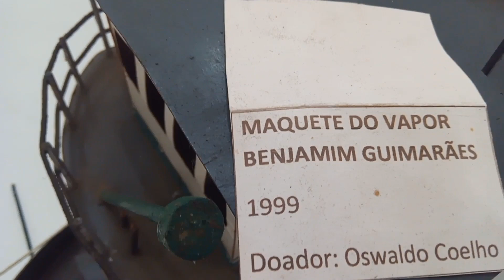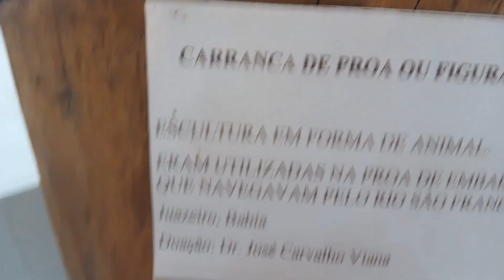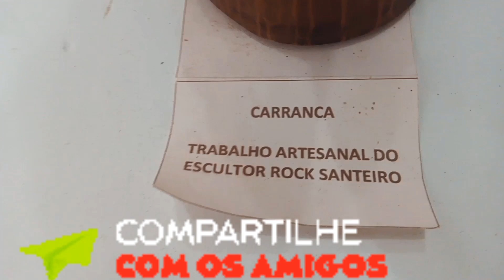MUSEU DO SERTÃO.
MUSEU DO SERTÃO EM PETROLINA-PE

CANAL DE ARTESANATO DO SERTÃO.
AQUI VOCÊ VAI VER TODO TIPO DE  ARTESANATO E ARTE DO BRASIL.

O OBJETIVO DO CANAL É:
DIVULGAR A CULTURA E TRADIÇÃO DO SERTÃO.

00:00-
00:40-a carranca de bitin.
01:25-carranca com cara de animal.
02:10-obra do bio.
02:40-carranca de rock santeiro.
03:00-carranca do gago artesão.
03:40-barquinha.